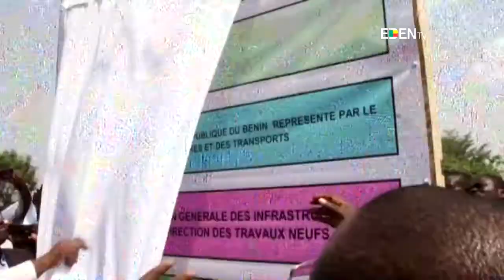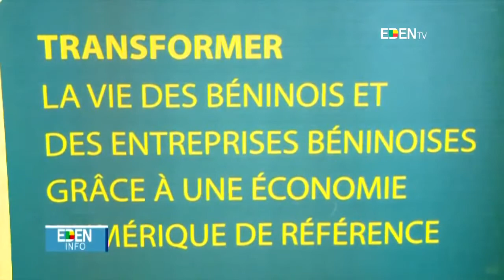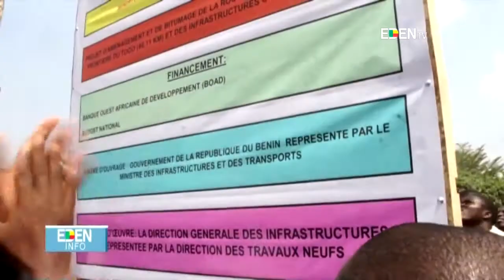JT13H - 08/02/2019 Laurice Freddy DAVO